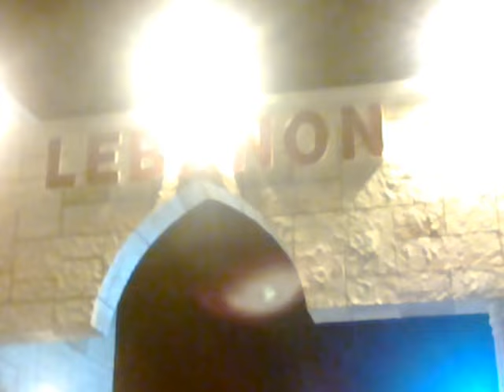Globel Village @ Dubai Shopping Festival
Globel Viollage @ Dubai Shopping Festival